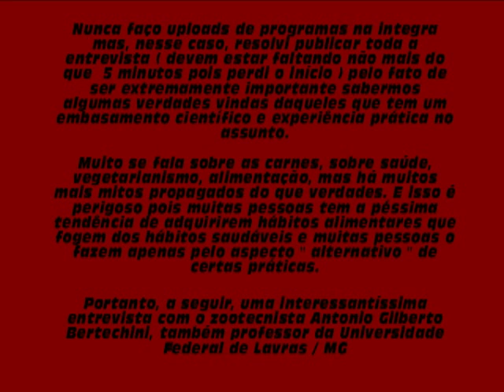Vegetarianismo , proteina animal, mitos , verdades Antonio Gilberto Bertechini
Entrevista : professor Antonio Gilberto Bertechini no Canal Livre ( Band ) , janeiro de 2014